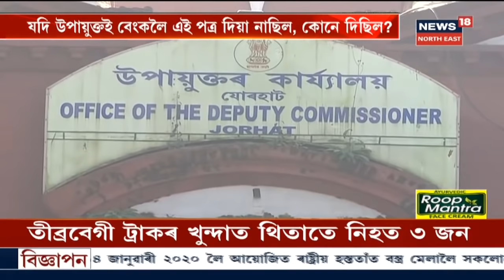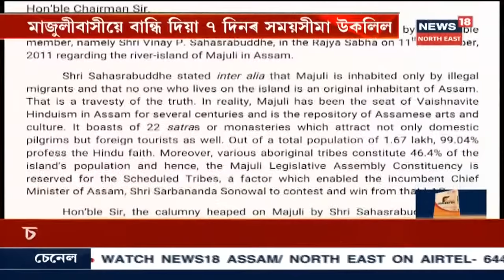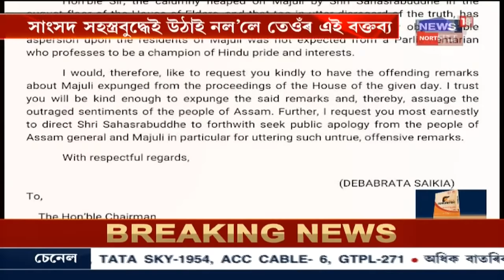CAA Protest: Zubeen Gargৰ নেতৃত্বত Guwahati মহানগৰীত শিল্পী সমাজৰ প্ৰতিবাদ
5 January, 2020: Dr. Bhupen Hazarika সমাধি ক্ষেত্ৰৰ পৰা বিশাল প্ৰতিবাদী সমদল উলিয়াব শিল্পীসমাজে ।  Zubeen Gargৰ নেতৃত্বত পুনৰ শিল্পীসমাজৰ  বিক্ষোভ ।  লগতে চাওঁক অন্যান্য সংবাদসমূহ ।